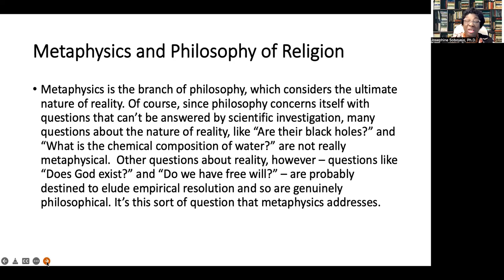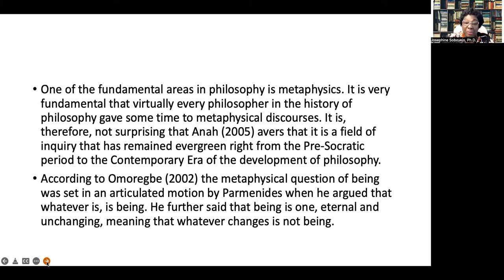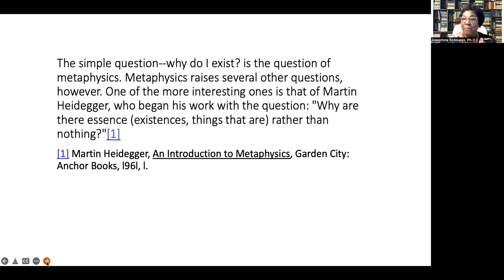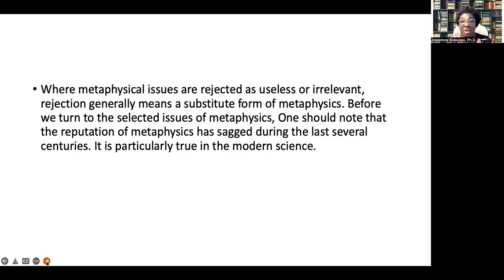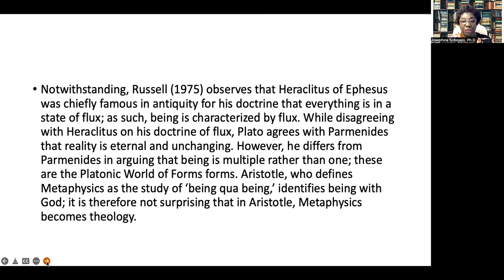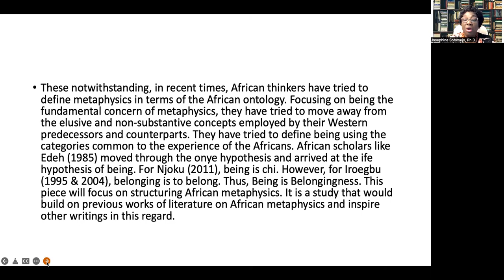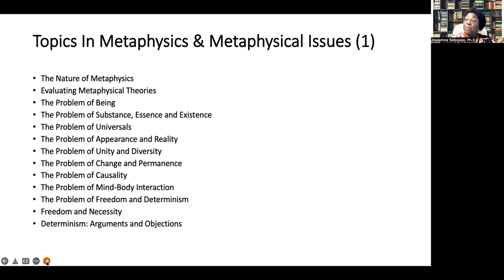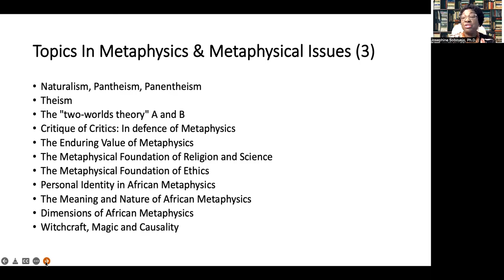Metaphysics & Philosophy of Religion: General Introduction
Metaphysical Issues in Philosophy of Religion: Nature of Reality, Problem of Being & Essence. Why do I exist? Who is God?